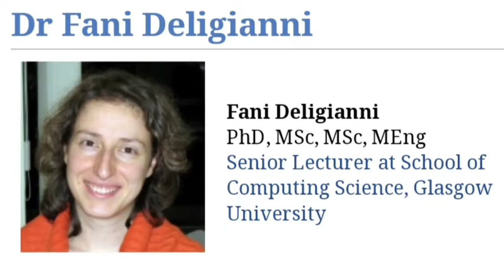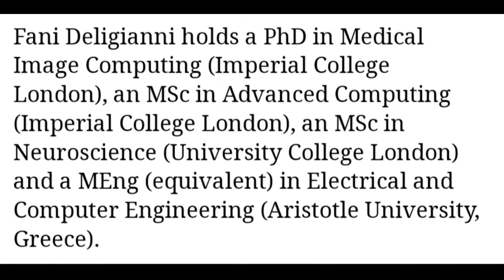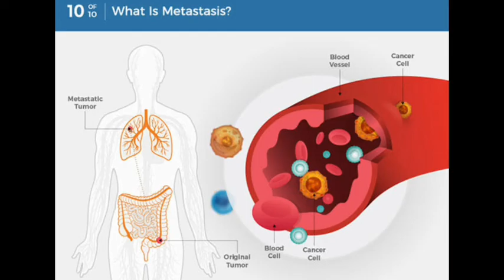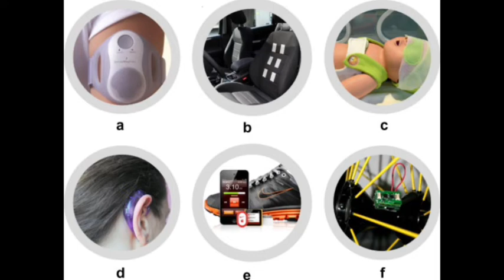Javier Andreu Perez | Dr. Fani Deligianni | Guang Zhong Yang | gallen of scientists | GoS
british computer scientists
smart health technology
university of Essex
deep learning and machine learning
university of Jaen
cognitive science
imaging informatics
Glasgow university
aristotle university Greece
bronchoscopy
bronchial tree
bronchial deformation
active shape models ASM
CBCD at Birkbeck
university of hertfordshire
cancer and alzheimer disease
European Union EU
EPSRC
Hamlyn centre for robotic surgery
institute of global health innovation
royal society wolfson medical image computing laboratory
centre of pervasive sensing
ISMRMI. I Rabi award
 ai technology 2022, artificial intelligence robot,
Sophia robot,
ai technology kam kaise Karta Hai,
ai technology,
artificial intelligence,
artificial intelligence robot Sophia,
google robot,
google robot has feelings, google engineer warns new ai robot has feelings,
Sophia robot 2022,
artificial intelligence Hindi,
robot,
Reality of Ai robot,
women robot Sophia,
Hanson Robotics Company, consciousness,